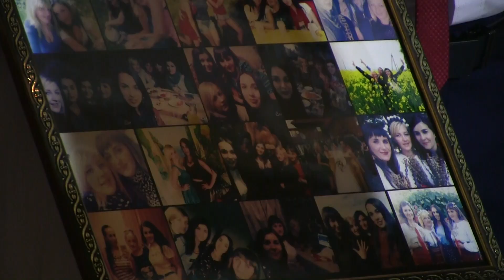Вітання нареченим від найкращих подруг(15.07.2017)